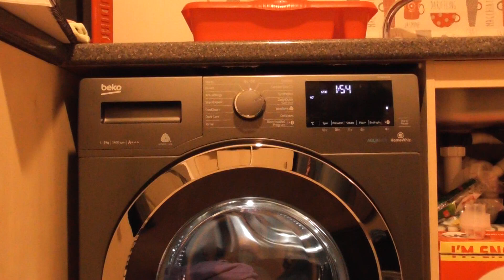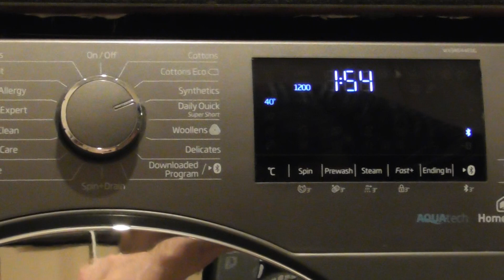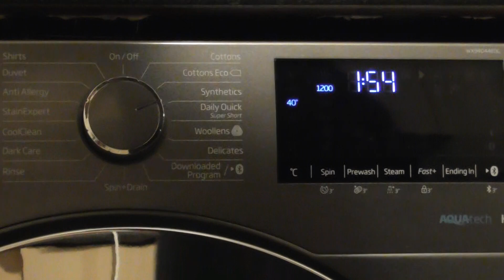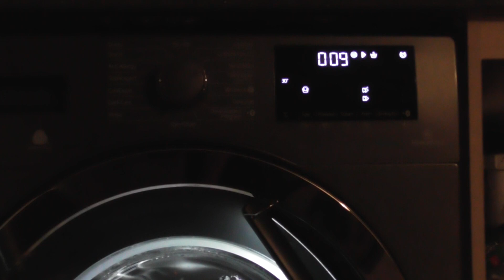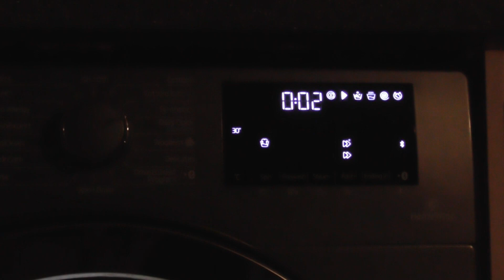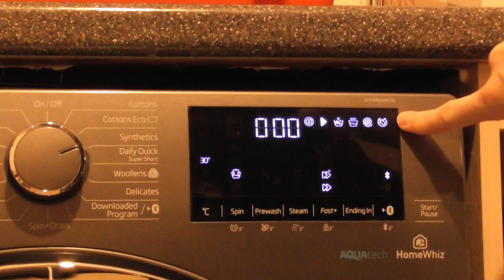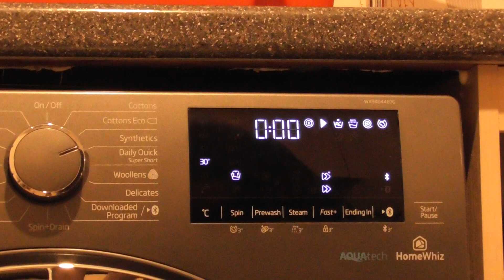Beko AquaTech Washer, Synthetics 30 with Fast x2, Rinse Hold & Anti Crease+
In this video:
Selecting Cycle
Loading at 00:04
Start of main wash at 02:25
1st drain at 45:56
1st rinse with AquaTech at 46:57
2nd drain at 49:35
Final rinse with AquaTech at 51:03
Rinse Hold at 54:35
Drain at 54:48
Anti Crease+ at 56:15
Separate final spin at 57:28
Unload at 01:28:23

The Synthetics cycle has a limit of 4kg and a 1200rpm spin speed.  The temperature can be changed from 60 celsius to cold and the spin can be changed from 1200rpm to no spin. All options are available on this cycle which are, Pre-Wash, Steam, Fast+, Rinse hold and Crease care+.  More options on the HomeWhiz App are Extra Water, Intensive, Fast, Soak, Night Mode, AntiCrease and an additional 5 rinses. The model of my washing machine is Beko Pro AquaTech WX94044EOG with a 9kg load and a spin of 1400rpm.